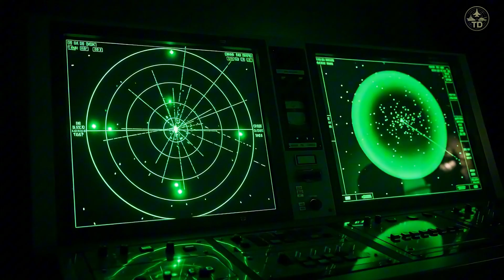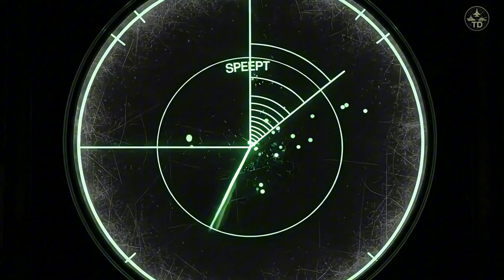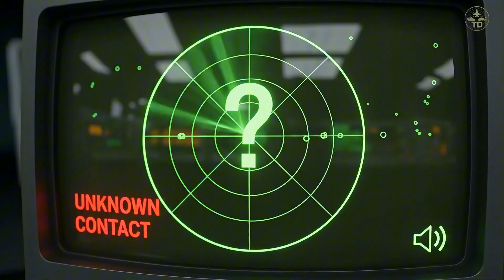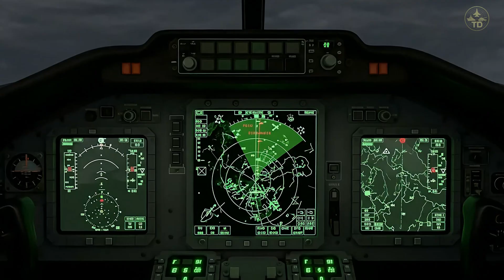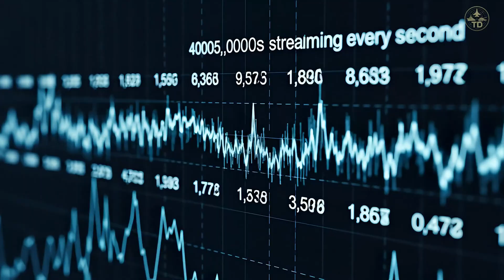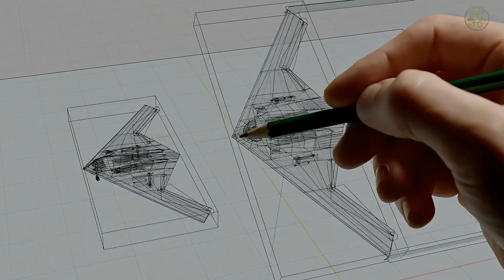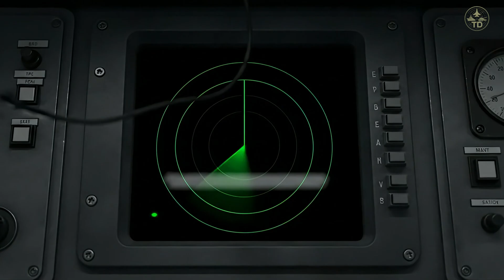B 21 Raider Stealth Monster - Continuing to Spread Fear in Air Defense Systems of Every Country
Step into the world of the B-21 Raider, the next-generation stealth bomber redefining modern warfare. Known as the Ghost of the Century, this aircraft embodies the future of invisible air dominance — combining AI intelligence, stealth technology, and precision strike capability to control the battlefield without being seen.

In this video, Titan Defense reveals the dark secrets of the B-21:
• How it manipulates radar, heat, and sound to vanish completely.
• Why it’s feared by every nation’s air defense system.
• The intelligence behind its adaptive mission control — a brain that learns, predicts, and acts.
• How the U.S. plans to deploy 100 Raiders to maintain strategic supremacy.

⚡ From the B-2 Spirit to the B-21 Raider, witness the evolution of stealth — where silence itself becomes the most terrifying weapon.

Timeline
00:00  - INTRODUCTION — THE EXPLOSION WITHOUT A TRACE
01:23  - PART I — LEGACY: FROM B-2 SPIRIT TO B-21 RAIDER
02:48 - PART II — THE SHAPE OF DISAPPEARANCE
04:06 - PART III — WISDOM IN THE DARK
05:35 - PART IV — STRATEGIC GOAL: 100 B-21 RAIDERS
06:50 - PART V — THE BATTLE WITHOUT A SOUND
08:13 - PART VI — TECHNOLOGY INTERPRETATION AND PREVENTION
09:09 - PART VII — HISTORICAL EXAMPLES OF MAP MAKING
10:09 - PART VIII — STRATEGIC PHILOSOPHY: AI, POWER, AND ARROGANCE